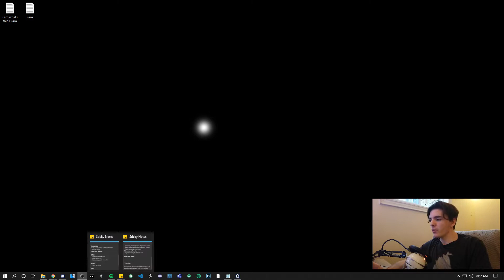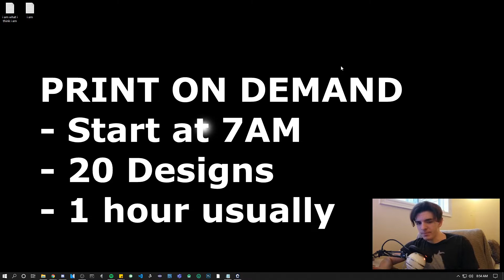How I Made 1900 T-Shirt Designs in 4 Months for Print On Demand (Redbubble, TeePublic & More)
Just a quick look into how I made 1900 designs for Redbubble & print on demand in the past 4 months! Take a look into my POD experience with this video and much more to come :)

🧰 MY GEAR 🧰
Mic Stand ➤
Cozy Lights ➤

😀💡 ABOUT ME 💡😀
My Name is Jack and my channel is dedicated to making passive income and money online! I have recently dove headfirst into Print On Demand(POD) With websites like Redbubble, Etsy, and many other sites. My main focus will be to share my experiences with you so you can achieve the success you want for yourself in making money online.